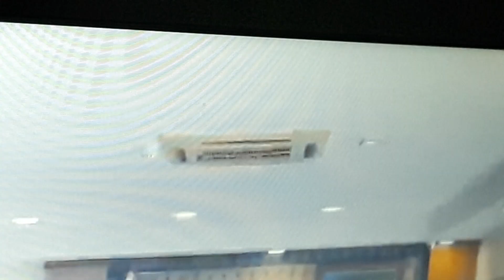August 30, 2024